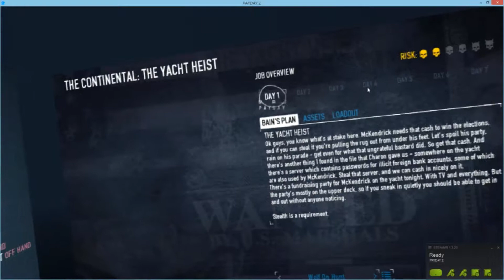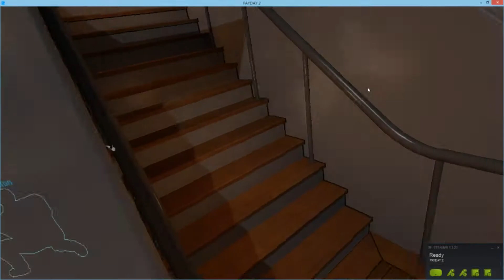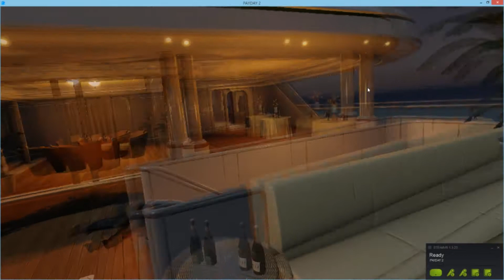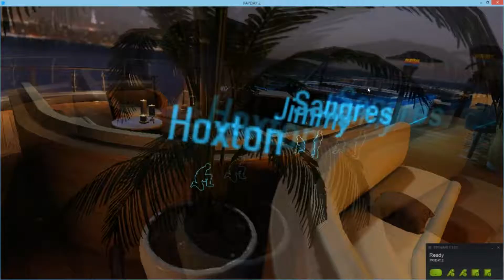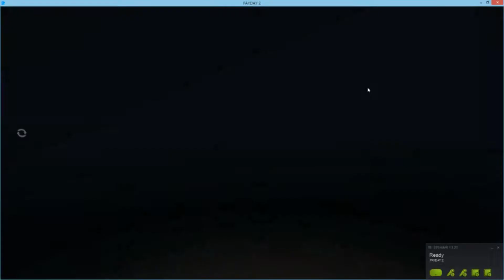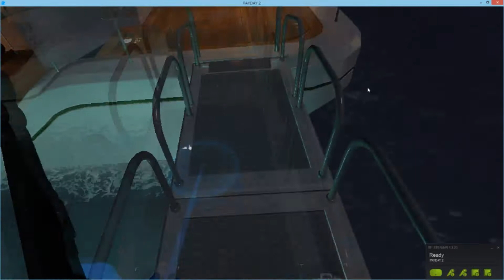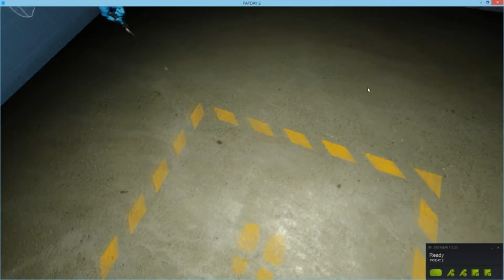Payday 2 VR# Come On Its Not Fair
this mission dont seems really fair